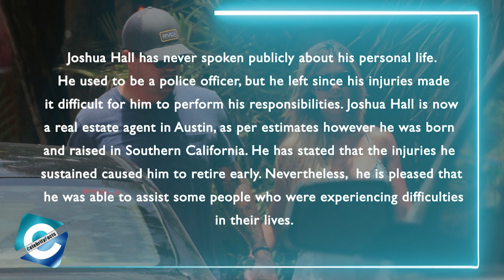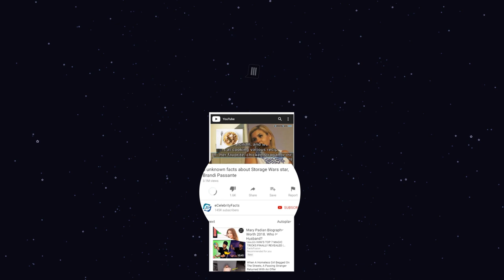How long have Christina Haack and Joshua Hall been dating?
Christina Haack, the "Flip or Flop" star is one of the best in the real estate business. She, not only has earned success in the real estate & housing business but also has gained popularity as a TV personality. Christina has been able to win the hearts of people with her charming attitude & the pretty lady has been a hot topic for the HGTV viewers.

Being a famous personality, definitely makes your private life exposed to the public & similarly Haack's personal life is also been on the limelight. Christina has a lot of ups & downs in her life & when it comes to her relationship, it has been a rollercoaster ride. She has been married two times & got divorced couple of time in her life.

But, she is not afraid to look for a new start in her life & recently has been dating Joshua Hall. The fans have been curious about Christina Haack new boyfriend Joshua Hall. So, watch the video to know all about Christina Haack's new love life & her new boyfriend, Joshua.

00:00​​​​​ How long have Christina Haack and Joshua Hall been dating?
01:15 New man in her life!
02:00​​​​​ Christina & Joshua’s story
02:38​​​ Celebrated Haack’s Bday!
03:05 Who is Joshua Hall?
04:05 Haack & Hall Time

Audio Credit:

Track: Chocolate Cookie Jam
Artist: An Jone

Track: Pastorale
Artist: Joel Cummins

Track: Pine Street
Artist: Reed Mathis

Track: Stellar Wind
Artist: Unicorn Heads

Track: The Colonel
Artist: Zachariah Hickman